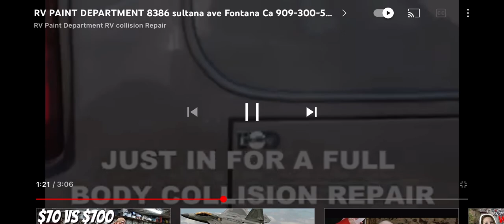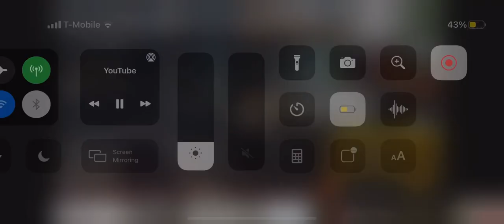RV collision Azusa